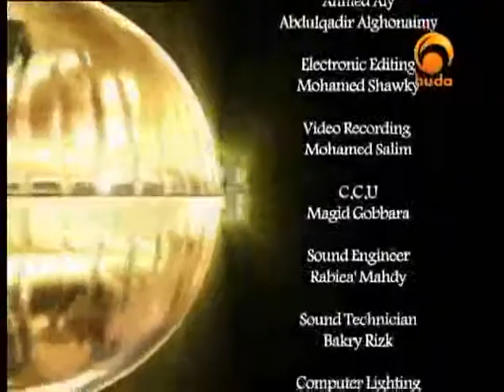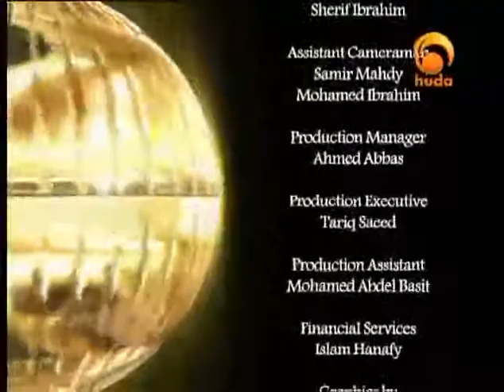The Parables Peace and blessings be upon him Dr Suhaib Hasan01